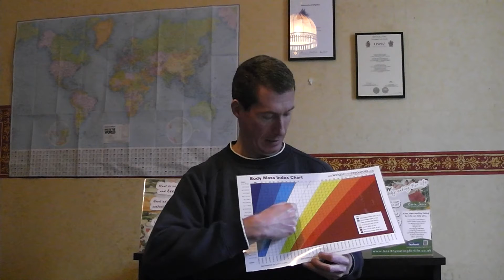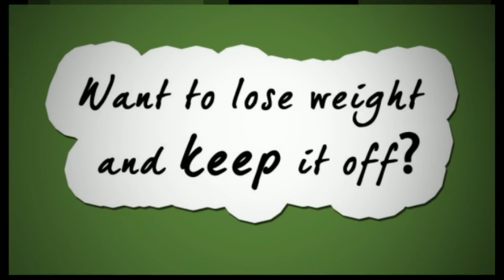Body Mass Index Limitations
Nutritionist, Nutrition, Body Mass Index, Obesity, Overweight, Weight Loss, Weight Management, Waist to Hip Ratio, Coronary Heart Disease.

The Body Mass Index or the BMI is a quick and simple calculation for classifying people as underweight, healthy weight, overweight, obese or morbidly obese.  However, BMI does not consider body fat distribution.  I would argue that the waist to hip ratio is a more valid measurement of health status.  A woman who is obese with a BMI of 32, but has an optimal waist to hip ratio of 0.70 has a lower health risk than another woman with a BMI of 25 and a waist to hip ratio of 1.1.  When using BMI, it is best to use it in combination with waist to hip ratio.